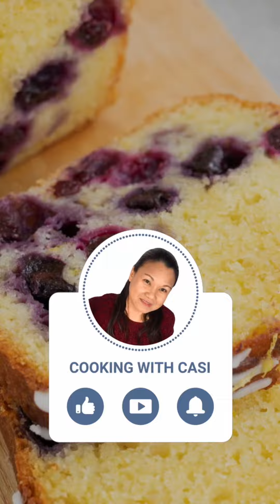The Ultimate Blueberry Loaf Bread Recipe! | Irresistible Blueberry Bliss | CasiAnn Junio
Get ready to bake something amazing with our Blueberry Loaf Bread recipe! 🍞✨ This video takes you step-by-step through creating a moist, fluffy loaf bursting with sweet, tangy blueberries. Whether you’re a baking pro or just starting out, this recipe is sure to impress!

We’ll guide you through mixing the batter, adding the blueberries, and baking it to perfection. It’s the perfect treat to enjoy with family or friends, and it’s as easy as it is delicious.

Ingredients:
* Fresh blueberries
* All-purpose flour
* Sugar
* Eggs
* Butter & Lemon juice
* Vanilla extract
* Baking powder
* Butter, milk & vinegar
⏰ Timestamps:
0:00 Intro
0:45 Gather your ingredients
1:20 Mixing the batter
2:10 Adding the blueberries
3:00 Into the oven it goes!

Item ID:                         5F4SLW9
Author Username:                 Trigubovich
Licensee:                        Al Fullman
Registered Project Name:         CWC
License Date:                    November 12th, 2023